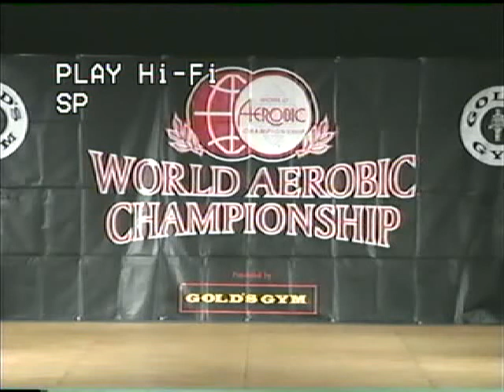Leonardo Lins WM Sportaerobic 2003 (ANAC) Brasil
Aerobic Gymnastik WORLD CUP COMPETITION In Cantanhede Portugal.2023 Leonardo Lins  WM  Sportaerobic 2003 (ANAC) Brasil